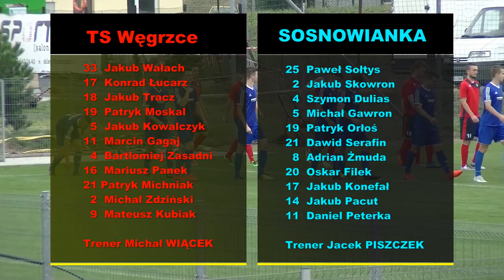TS WĘGRZCE - SOSNOWIANKA STANISŁAW DOLNY (4 Liga Kraków-Wadowice) Relacja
IV Liga Kraków-Wadowice 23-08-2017 r g.11:00 Stadion TS Węgrzce
TS Węgrzce - Sosnowianka Stanisław Dolny 3:0 (1:0)
Dawid Witko 21,62,80-k

Sędziował: Krzysztof Tokarczyk (KS Limanowa) Asystenci: Jan Kurek i Michał Ślazyk
Żółte kartk: Zasadni - Gawron, Dulias, Sołtys

Węgrzce: Wałach - Łucarz, Tracz (80 Czernecki), Moskal, Kowalczyk, Gagaj, Zasadni, Panek (46 Gala), Michniak (64 Białkowski), Zdziński (10 Witko), Kubiak (46 Dyląg)
Sosnowianka: Sołtys - Skowron (46 Szydłowski), Dulias, Gawron, Orłoś (66 Grzegórzko), Serafin, Żmuda (83 Słabik), Filek, Konefał, Pacut, Peterka

Futbol Małopolska ...